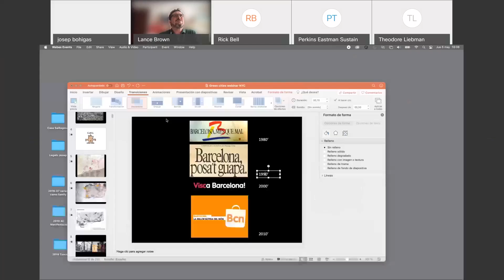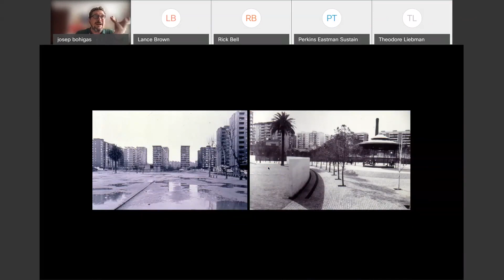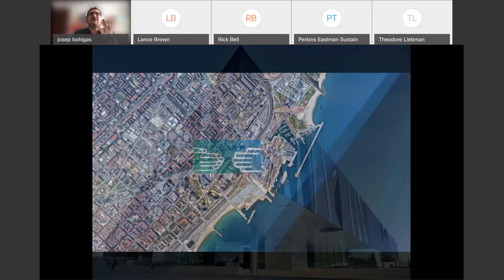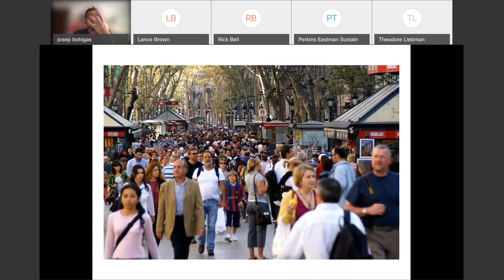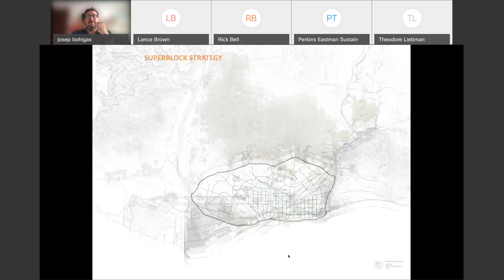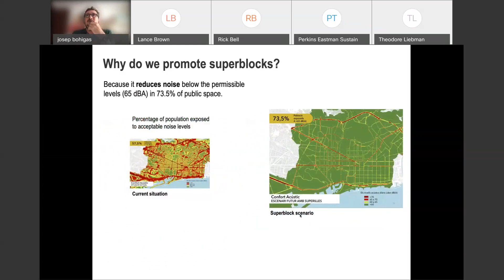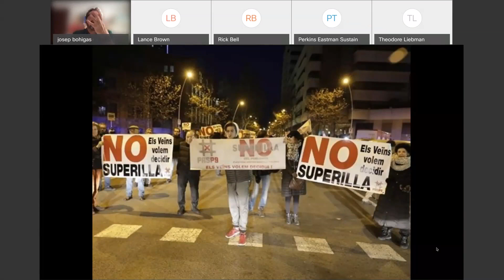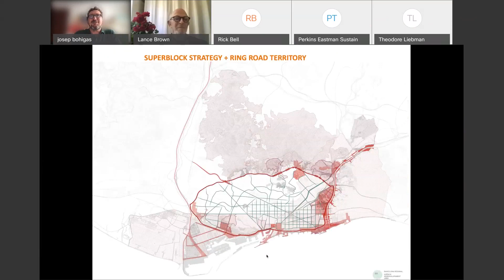Green Cities 2021 #3: Barcelona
The Barcelona of the future emergest from the optimistic possibilities of what currently exists. It will be reprogrammed, recycled, and rehabilityated, but it is not an idealized city conceived from scratch. Some of the radical strategies being done by Barcelona Regional include the Superblocks Plan, reimagining the 19th century Cerdà extension.